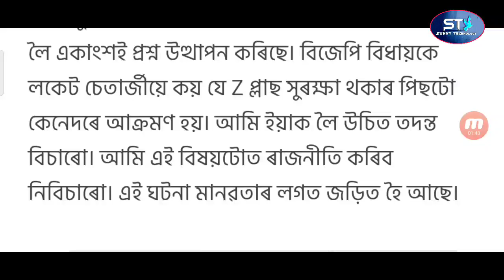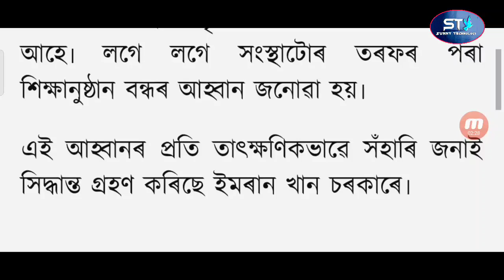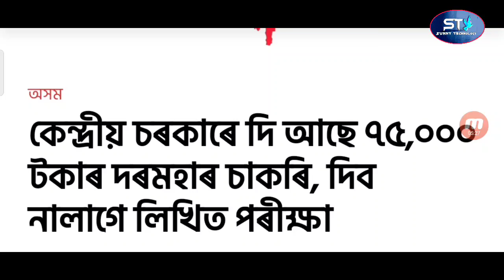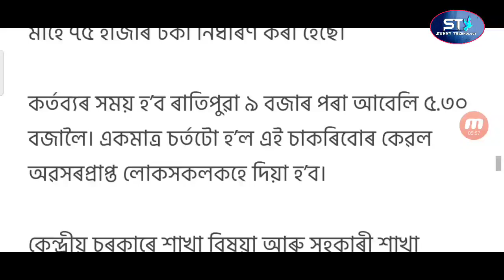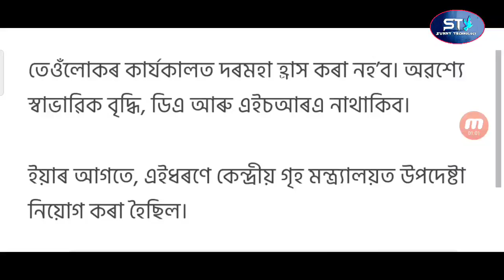2 Week Assam School College Closed / Lurin Employee Beaten By BJP Employee / Assam Lockdown Again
2 Week Assam School College Closed / Lurin Employee Beaten By BJP Employee / Assam Lockdown Again